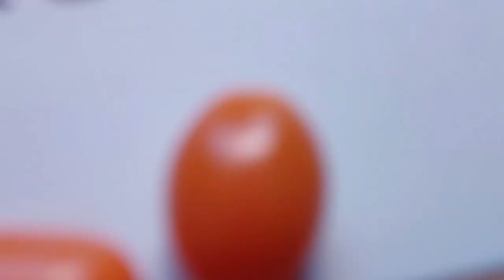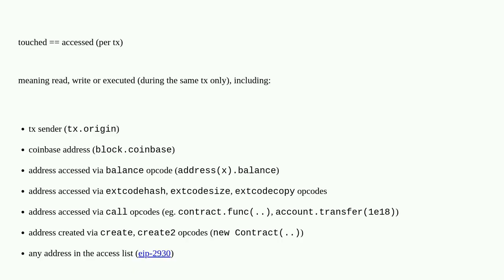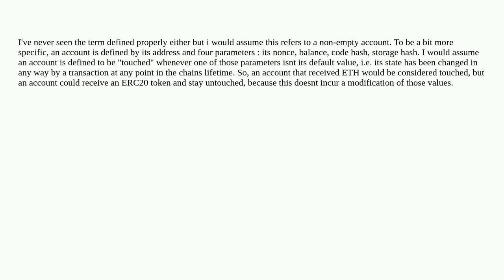Ethereum: What are touched accounts?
What are touched accounts?

A special thanks goes out to the community

  accounts state eip clients